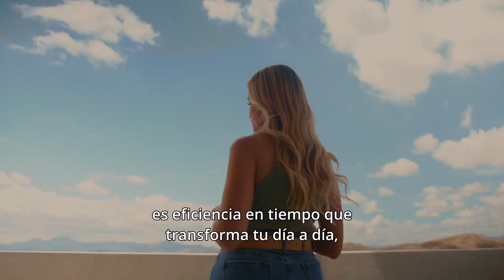CTU Reve - 08 - ¡El Corazón de Chihuahua! Rêve: Cercanía y Estilo de Vida Único en Distrito Uno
Descubre una forma de vida inigualable en Torre Rêve, ubicada en el corazón de Distrito Uno en Chihuahua. Vive en un lugar donde lo que más importa está a solo unos pasos. ¿Imaginas vivir a pocos minutos de los mejores restaurantes, cines, bares y parques de la ciudad? ¡Eso es Torre Rêve! Estar aquí significa tener todo cerca.

Disfruta del confort, la cercanía y un estilo de vida único en Torre Rêve, donde cada minuto se aprecia. Aquí no es solo acerca de la conveniencia, es sobre eficiencia en tiempo que transforma tu día a día, liberando tu agenda para disfrutar y dedicarte a lo que más amas. ¿Y qué podrías hacer con todo ese tiempo extra?

Dale un vistazo a nuestras instalaciones y experimenta cómo es vivir en el vibrante corazón del Distrito Uno. ¡Aquí, lo tendrás todo! Rêve es más que una elección, es una revolución vertical, es un estilo de vida. ¡Elige apasionante, elige Rêve! Adéntrate en este increíble tour lleno de sorpresas.